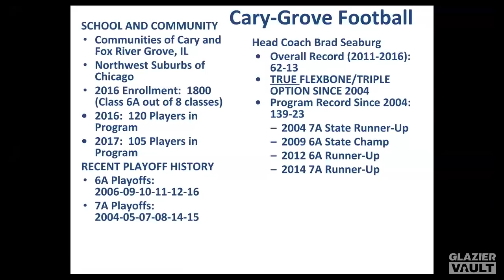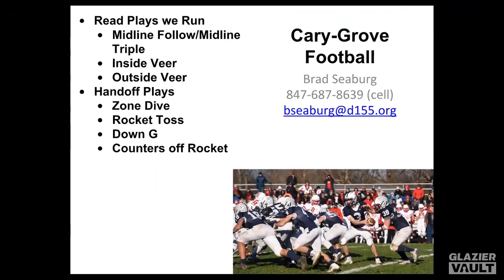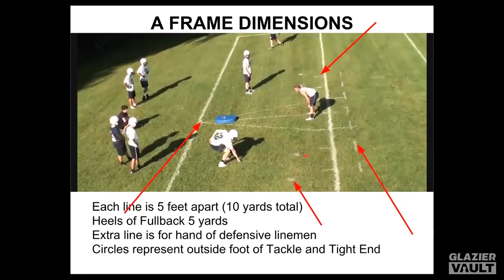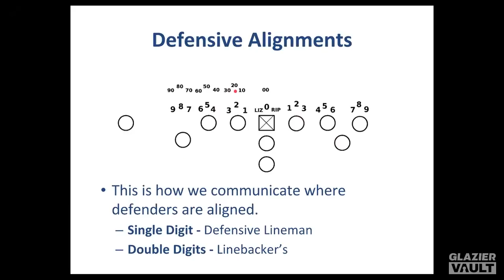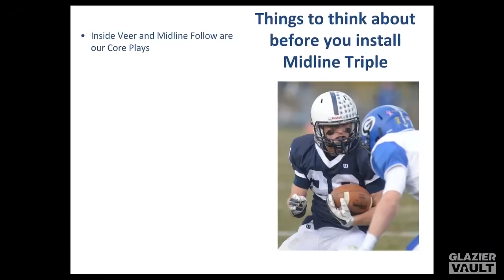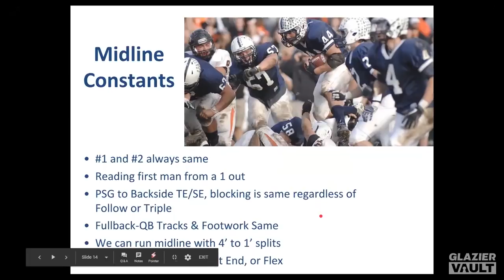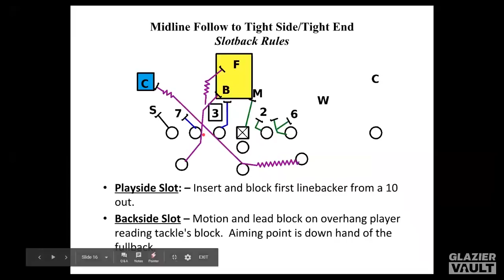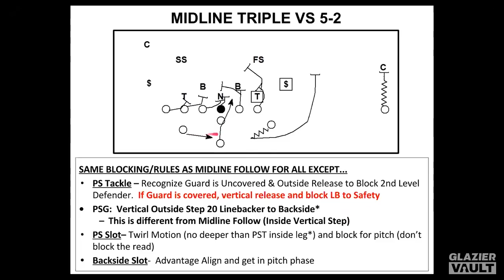Midline Triple vs Multiple Fronts - Brad Seaburg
Interested in more content? Purchase a season pass and gain full access to the vault as well as clinics around the US.

Coach: Brad Seaburg

Taken from "Midline Triple vs Multiple Fronts," on the Glazier Vault.